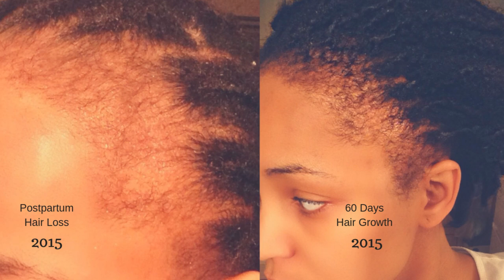HAIR GROWTH JOURNEY: POSTPARTUM HAIR LOSS w/LOCS {KIESHA ARIELLE}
Can you believe this? Another hair growth challenge is underway and this time I will be sharing this journey with you al every step of the way vlog style. Postpartum hair loss strikes again! I will be using my Hair Growth oil as usual, but I will be mostly focusing on my internal hair care. External care is good too, but nothing beats internal care.

These videos will be all about healthy hair growth tips especially through the promotion a hair growth diet plan. Postpartum care isn't only about healing from your pregnancy but also combating things we didn't expect. Some women struggle to lose the pregnancy weight, some deal with excessive stretch marks, hyperpigmentation which never leave, depression and aso hair loss.

So, join me on my natural hair growth journey to growing back my edges :)